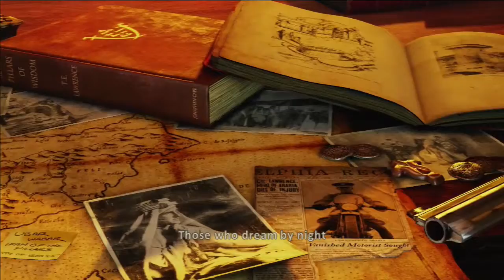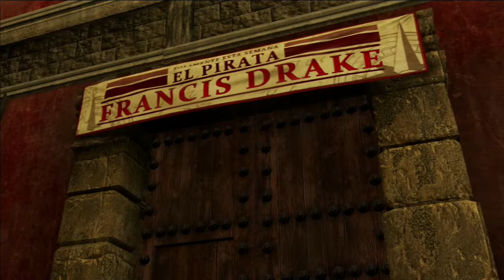Uncharted 3 Drakes Deception Playthrough pt 1